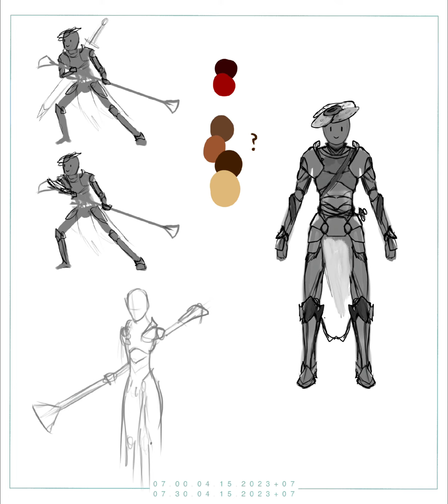850: Sierra Sketches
The last one. Out of 16. I should have gotten these done during spring break. Ugh… so bad. At least I’m not on overwatch anymore.